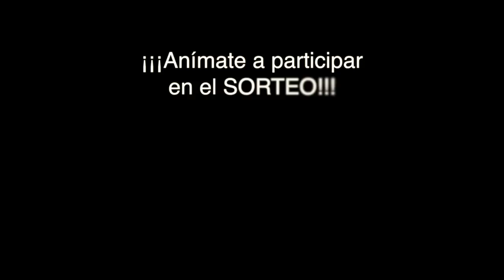PREGUNTAS Y RESPUESTAS + DIBUJOS DE SEGUIDORES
Respondo todo lo que me habéis preguntado a través de Facebook, Twitter, Instagram y Youtube, además de enseñar los últimos dibujos de mis seguidores. Puedes enviarme el tuyo al email que tienes debajo del todo.